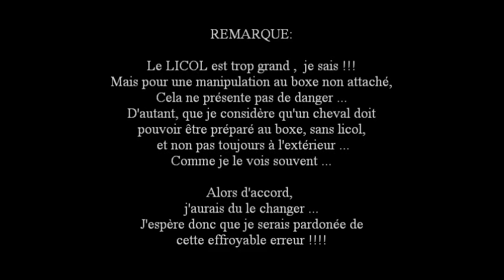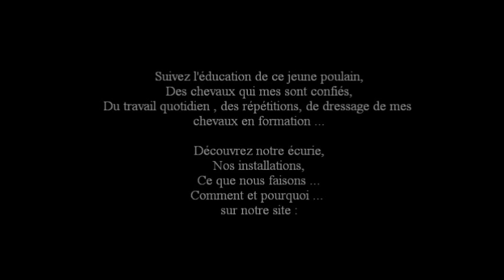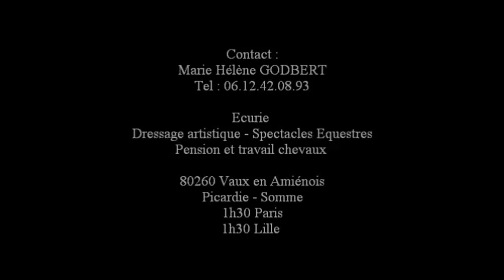DJEMBE - PANSAGE au BOXE et DECOUVERTE de la CARRIERE by Marie Hélène GODBERT©